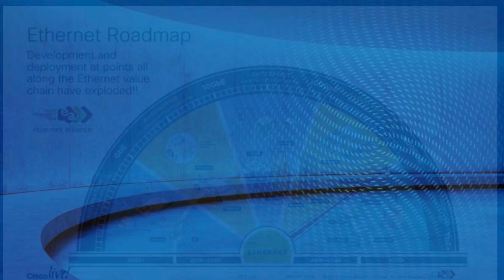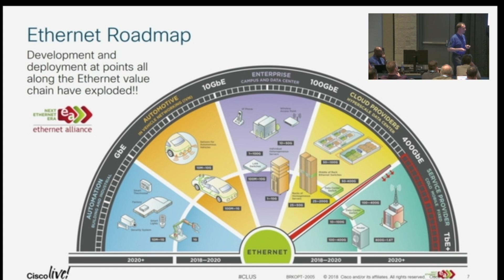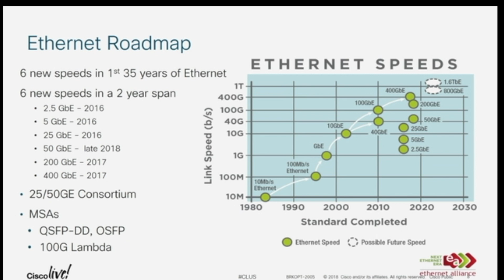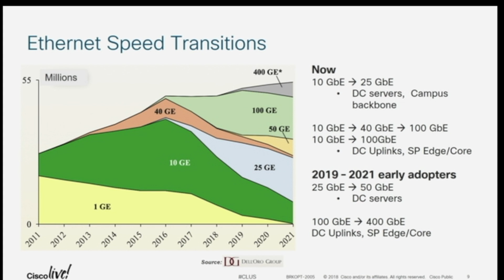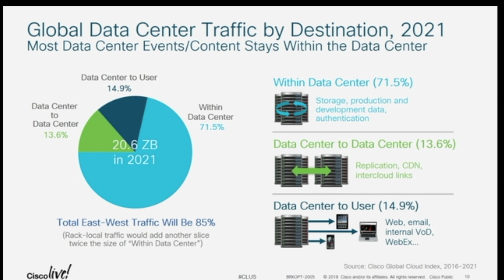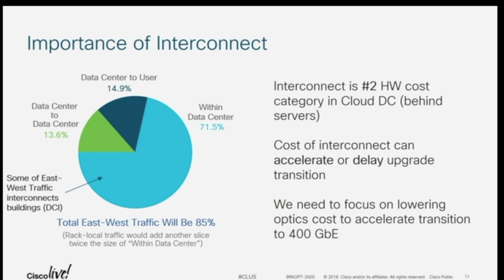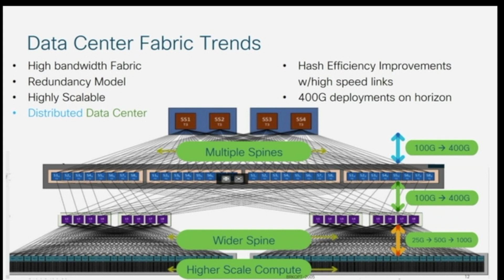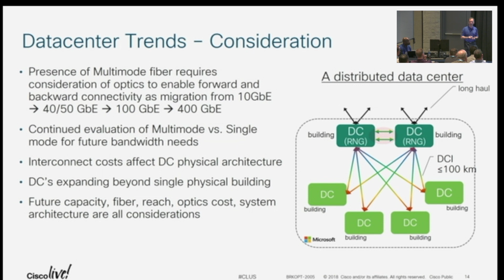Market Drivers for 400GE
Extract of a CiscoLive session where Mark Nowell talks about the market drivers for 400GE